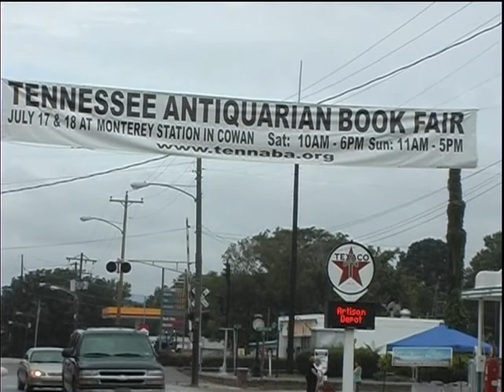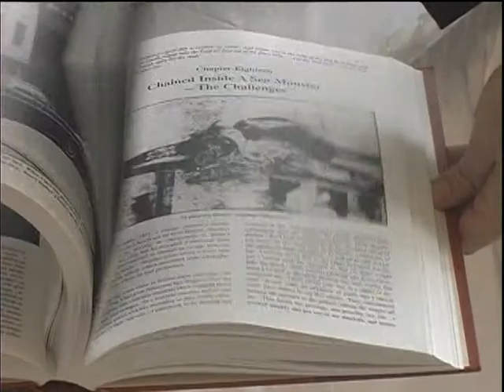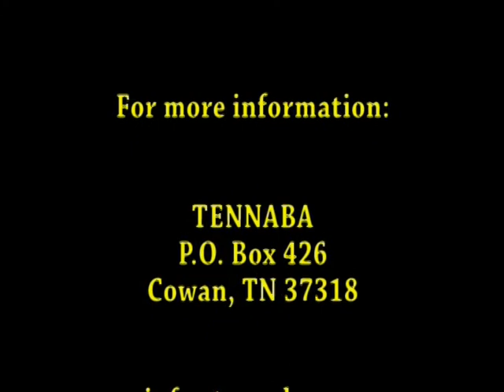Antiquarian Book Fair.mpg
2010 Tennessee Antiquarian Book Fair